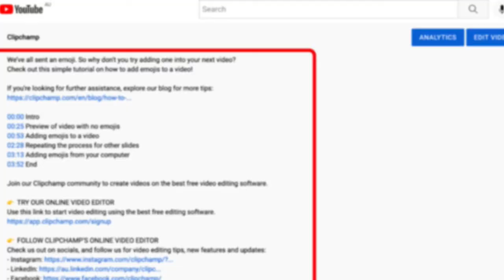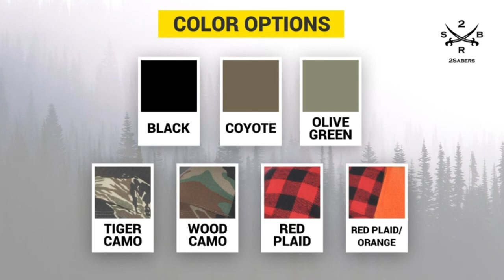Best 5 Warm Trapper Hat with Ear Flaps Warmer For Men In 2022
Here Is The List Of Drop Down Ear Warmer For Men 👇:

Trapper Hat Winter Hats for Men
2SBR Winter Hat with Earflaps
Falidem Winter Cap with Ear Flaps
LCZTN Cap with Warmer Earflap
TrailHeads Cap with Drop Down Ear Warmer

😍 Offers & Deals 😍
amazon prime that give you 2 day delivery
Create Amazon Business Account
Audible Gift Memberships
Prime Student 6-month Trial

00:00 Introduction
00:45 Trapper Hat Winter Hats for Men
01:34 2SBR Winter Hat with Earflaps
02:05 Falidem Winter Cap with Ear Flaps
02:40 LCZTN Cap with Warmer Earflap
03:21 TrailHeads Cap with Drop Down Ear Warmer